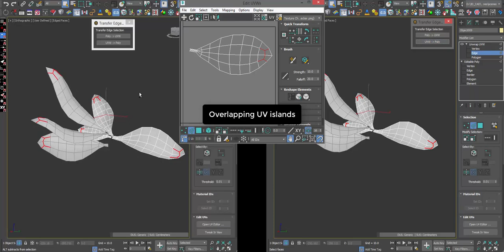miauu's Transfer Edges version 1.2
miauu's Transfer Edges: allows you to transfer(convert) edges selected in editable poly objects to uv edges selected in Edit UVWs window(Unwrap UVW modifier) and vice versa.